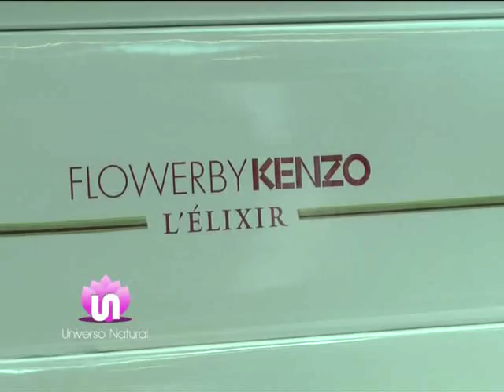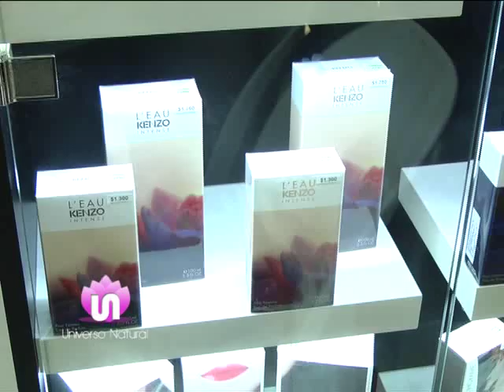Mirta López - Training Manager Latam de Kenzo | Universo Natural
Una nota desde el shopping Los Gallegos de la ciudad balnearia de Mar del Plata, en un evento de lanzamiento organizado en la perfumería Riadigos. Liliana conversa con Mirta López, Training Manager para América Latina de las fragancias de Kenzo.

No te pierdas Universo Natural con la conducción de Liliana Marcovecchio por la pantalla de Eco TV (Canal 2 Cablevisión) - Estreno: MARTES a las 14 hs. | Repetición: DOMINGO a las 22 hs.